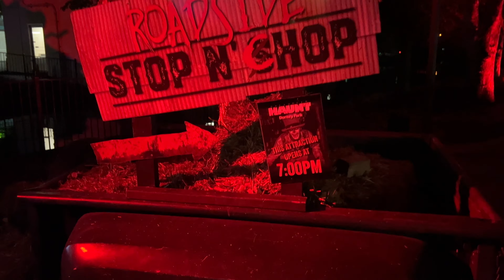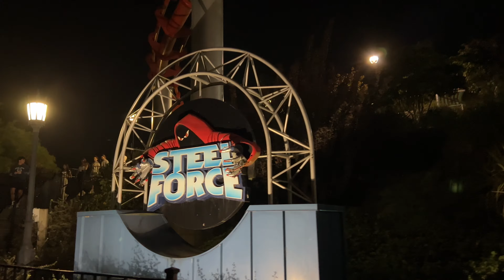The Halloween Haunt at Dorney park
Come along as we take on our first haunt event of the year. Dorney Park and wild water kingdom hosts a Halloween extravaganza fill of scar zones mazes and more. In this quick visit we take on some of the houses and coasters. Come along for a quick stop into the park. Enjoy!